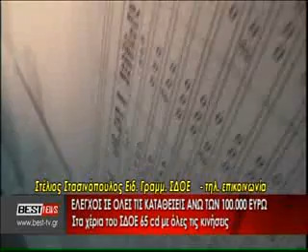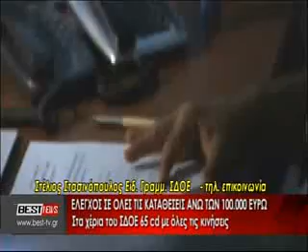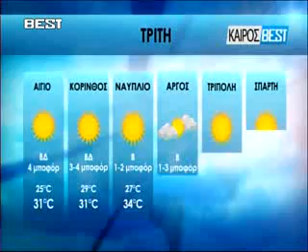BRADINO 04 08 2014